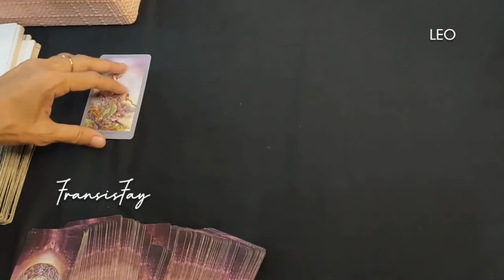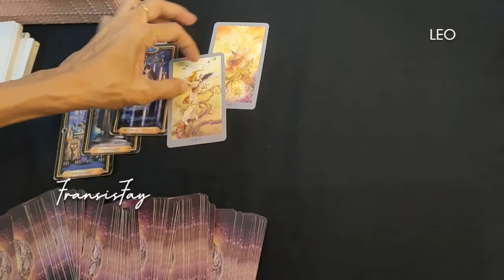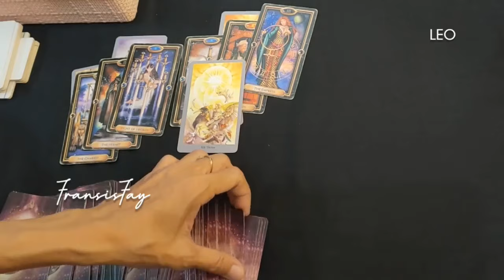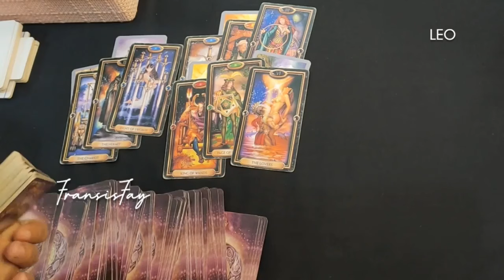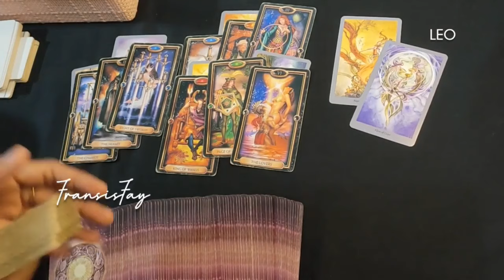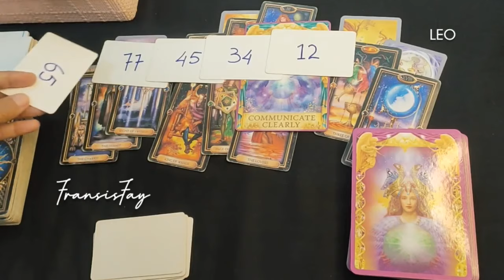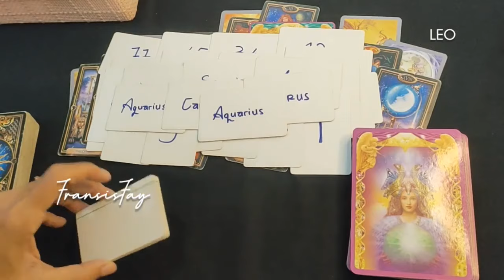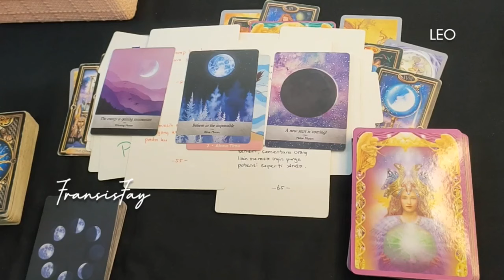ZODIAK LEO🪴12-18 FEBRUARI 2024🍀7 HARI KEDEPAN || RAMALAN TAROT MINGGU KE 2#7hari#ramalanzodiak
ZODIAK LEO🪴12-18 FEBRUARI 2024🍀7 HARI KEDEPAN || RAMALAN TAROT MINGGU KE 2.

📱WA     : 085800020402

👁 Psychic Reading.

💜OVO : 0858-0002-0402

Youtube.com/c/@fransisfay
Handle